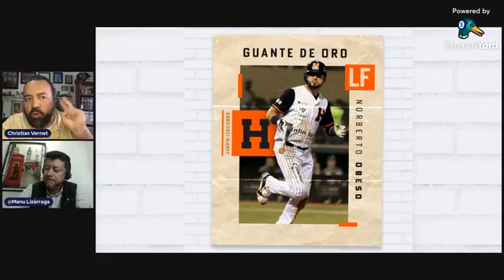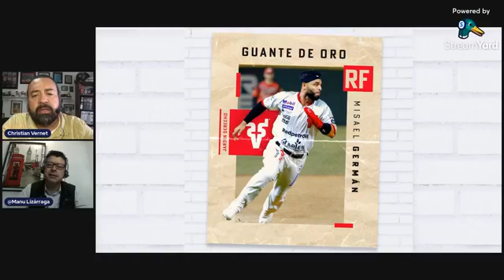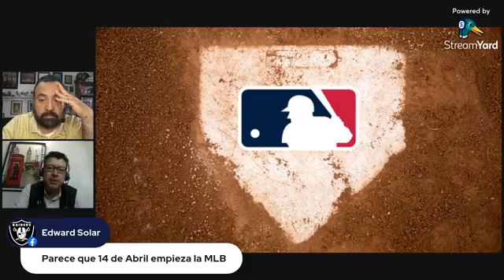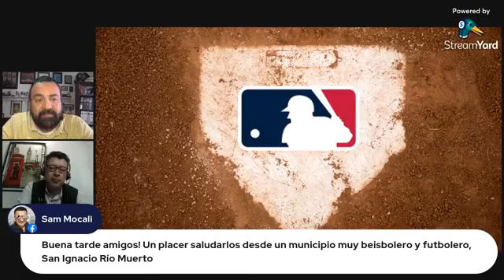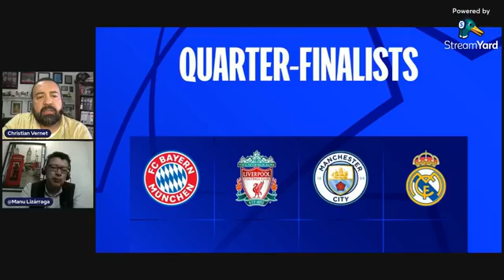FM SCORE EN CASA (Jueves 10 de marzo)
Medio Maratón de Hermosillo, HMO21K, Champions League, Guantes de Oro, LMP, MLB, temporada 2022, NBA, basquetbol, beisbol, futbol, Liga de Campeones Concacaf, Lakers, Lebron James, Suns